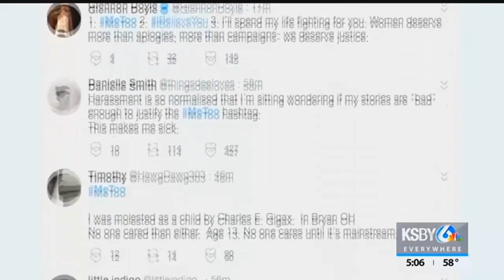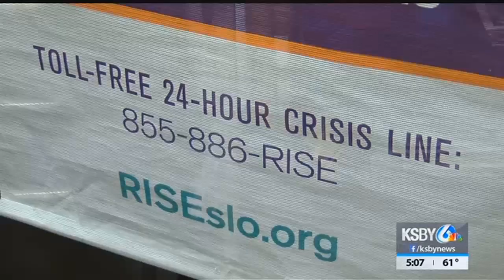Panel of local men to discuss MeToo movement & sexual harassment